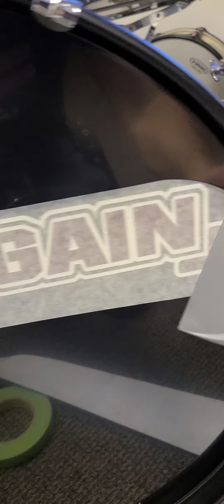Dressing the ADDIT AGAIN Drum Set